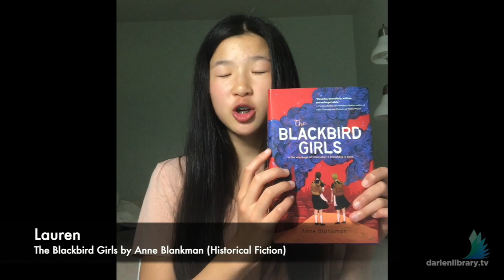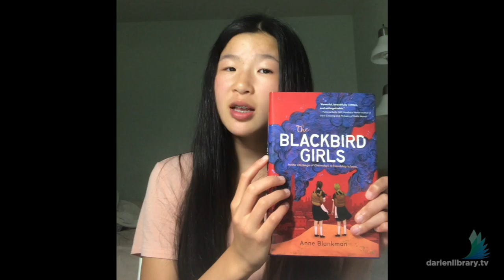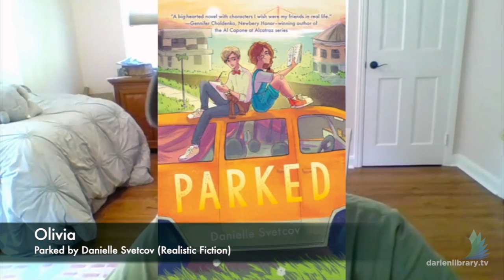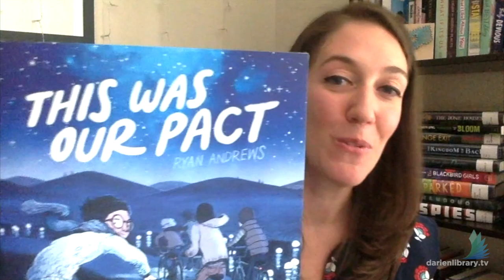2020 Middlesex Middle School Reading Ambassadors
A huge thank you to the 6th and 7th grade Reading Ambassadors for sharing their favorite books for Summer Reading 2020! You can skip to your favorite title below or see a PDF of the list

0:34 -- Spies by Marc Favreau
1:36 -- Born to Fly by Steve Sheinkin
2:40 -- Prairie Lotus by Linda Sue Park
3:42 -- The Blackbird Girls by Anne Blankman
4:30 -- Bloom by Kenneth Oppel
5:56 -- The Bone Houses by Emily Lloyd-Jones
7:15 -- Prairie Lotus by Linda Sue Park
8:19 -- Torpedoed by Deborah Heiligman
9:16 -- The Blackbird Girls by Anne Blankman
10:35 -- Songs from the Deep by Kelly Powell
11:42 -- The Kingdom of Back by Marie Lu
12:25 -- Strange Exit by Parker Peevyhouse
13:49 -- Parked by Danielle Svetcov
15:06 -- A High Five for Glenn Burke by Phil Bildner
15:30 -- This Was Our Pact by Ryan Andrews and The Phantom Twin by Lisa Brown